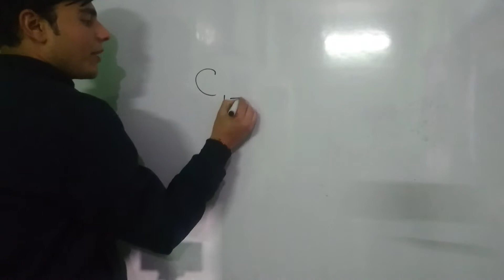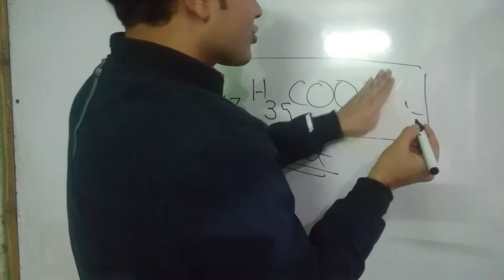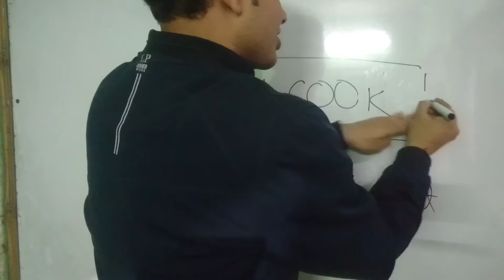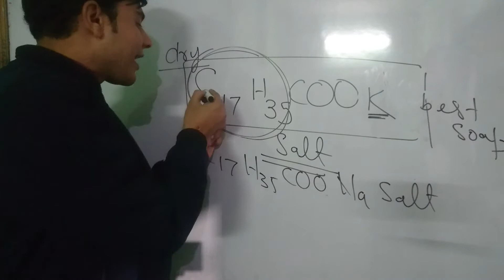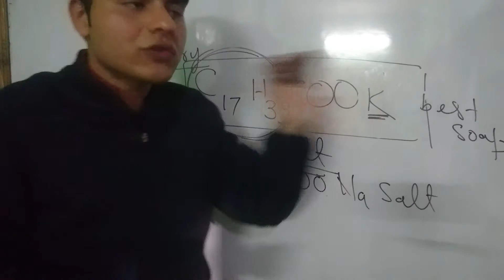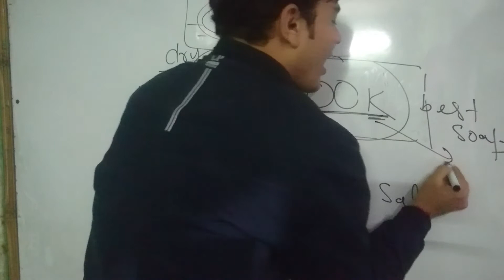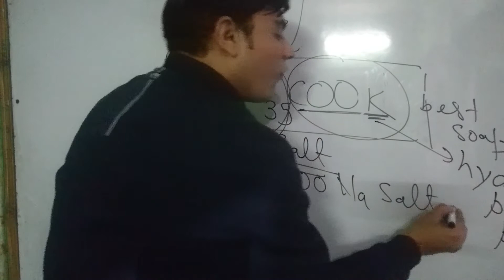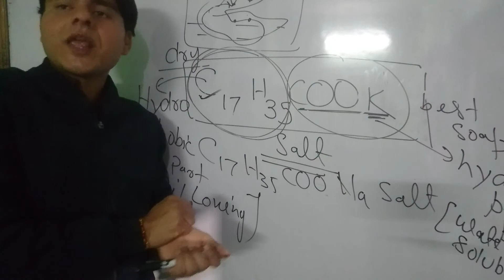#28 hydrochloric and hydrophillic part in soap carbon and its compound Class10 th cbse boa